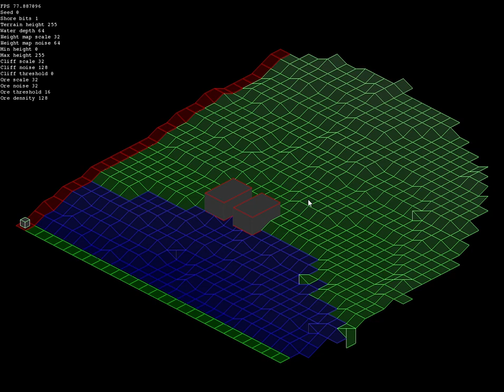[isomap] 15 - structure building "animation"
Doesn't look like much visually, but as usual most of the work that has been done remains invisible.

Messages between server and client are now delivered to the right objects; so a structure on the server now properly communicates with the structure in the client.

There was a small bug in the last video: the client checks whether a structure can be placed before telling the server to place it, but it didn't take previously sent requests into account. So it was possible to place multiple structures in one spot while the server didn't respond to the previous request yet. And since the server lacks any checks.
So I added a "reserved" bit to the occupation grid on the client.
Also, I added an occupation grid, instead of checking each and every structure for overlap...